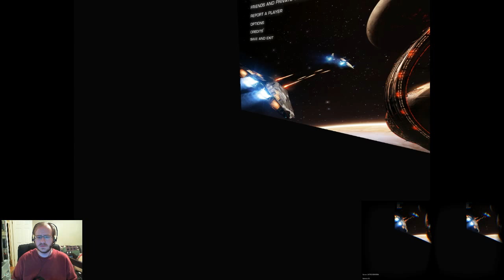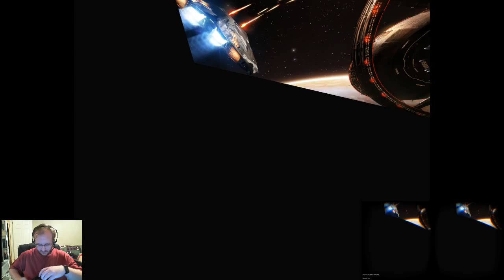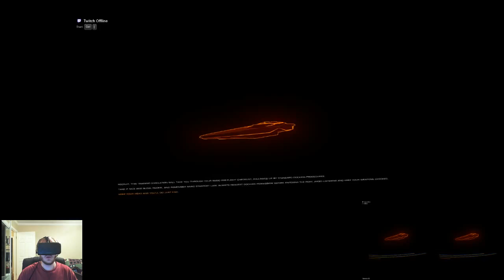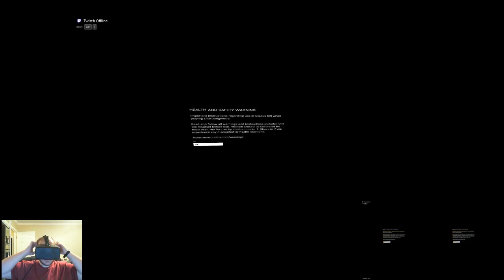Testing new Thrustmaster HOTAS Warthog w/ Oculus Rift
So, just got my new Thrustmaster Warthog today.  It's been a decade at least since I've played with a joystick.  Pair that up with the Oculus Rift DK2 that I got not quite a week ago, and Elite: Dangerous which I got a few weeks ago but didn't start to play until I got the DK2... and hilarity ensues.  Or tiredness.  Can't it be both?

Elite: Dangerous Gamma 1.01 has a bug in processing the Oculus Rift.  Fixed/ambient lighting in the right eye isn't being rendered.  This makes the OR somewhat headache inducing right now.  Here's hoping Gamma 1.02 comes along pretty quickly to fix that.